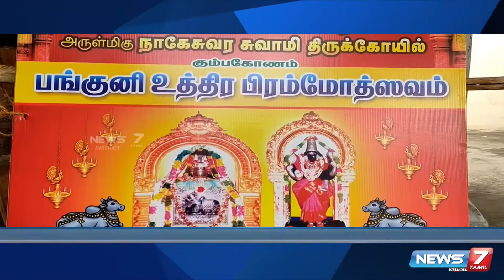வழிவிடு முருகன் கோயிலில் 82வது பங்குனி உத்திர திருவிழா கொடியேற்றம்